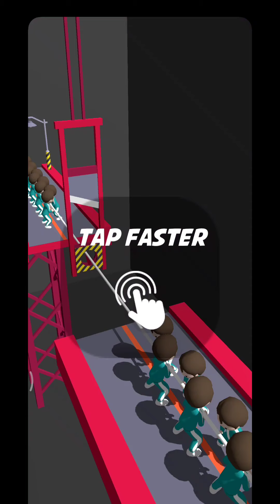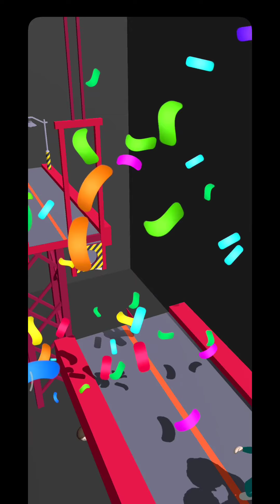456 Survival SQUID GAME ALL CHALLENGES GAMEPLAY ANDROID GAME 42